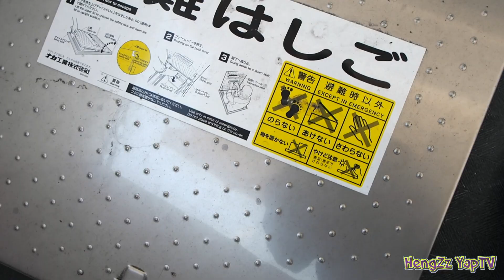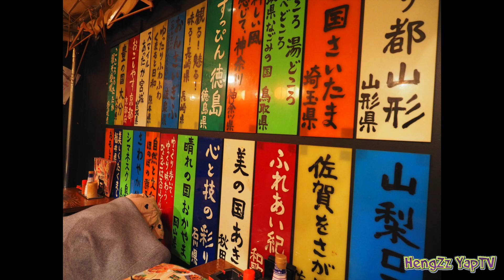OSAKA TRIP 2017 - DAY 1 | 大阪游2017第一日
02 April 2017
Arrived Kansai international airport, bought Kansai 3 days pass & Osaka amazing pass from the tourist counter. Took JR Line from airport to Namba station, put our luggages into a paid locker and walk around, had our lunch at a restaurant in the walking street just next to Namba building, after we took Midosuji line to Daikokucho, there is where we stay.
Check in and rest awhile in the hotel then we head out to Datonbori to have our dinner, the Kinryu ramen its superb! Its crowed here during night time and nice to shop, had some street food and visit a beautiful temple hidden in the street.